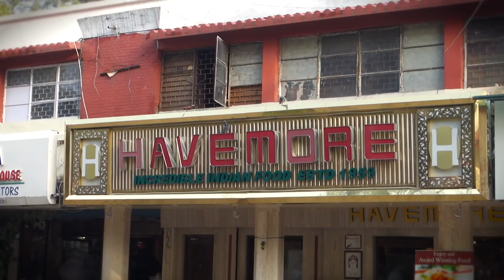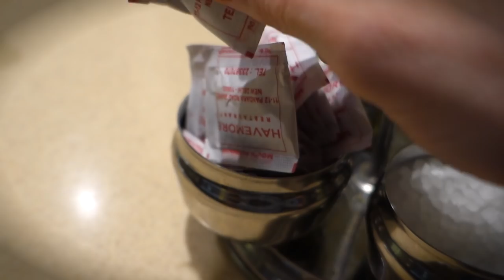BUTTER CHICKEN in INDIA // North Indian Food Tour #14 in New Delhi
Here's some butter chicken in India. This New Delhi Indian food establishment called Havemore serves up some delicious North Indian Food that's literally to die for. So grab a treat and take a seat, because Indian Food Tour #14 is about to begin.

Some first-time foods in this video include:
1.  Masala Papad
2.  Butter Chicken
3.  Mirchi Paratha
4.  Keema Naan
5.  Missi Roti
6.  Phirni
7.  Mukhwas

SoloTravelBlog is international travel with a buckwild edge. Currently I'm traveling in India and I'm lovin' it to bits.

Portrait Art Courtesy of Davkro (Twitter handle @Krooked_Glasses)
Intro / Outro Music: "BirdBrainz" by Otis McDonald